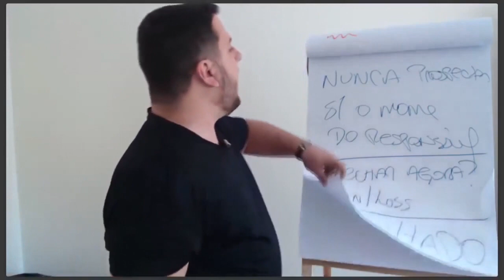Destrua Qualquer Concorrência que Cobre Menos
Todo vendedor me pergunta isso: como lidar com a concorrência que pratica preço baixo e é exatamente isso que vou compartilhar no vídeo de hoje.

Quer ter acesso a uma conteúdo avançado e se tornar um expert em vendas

▶ Para me seguir no Insta, clique no link abaixo